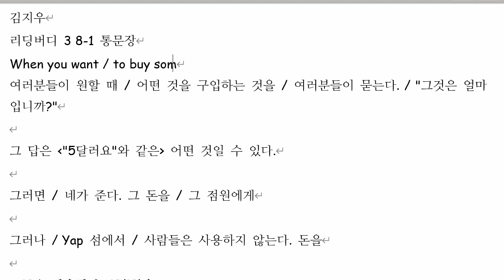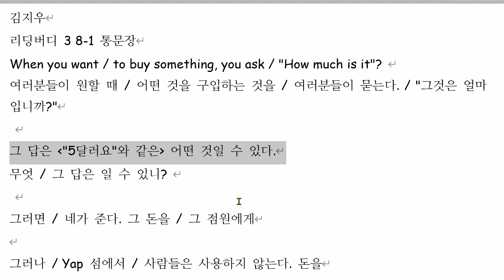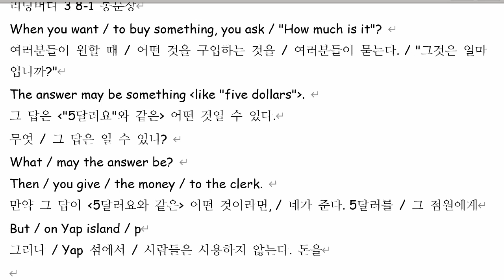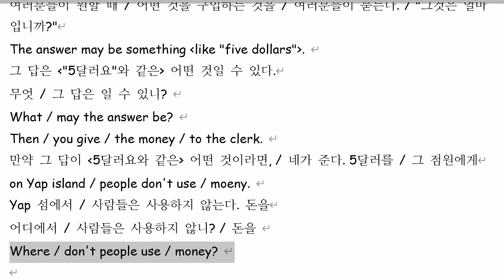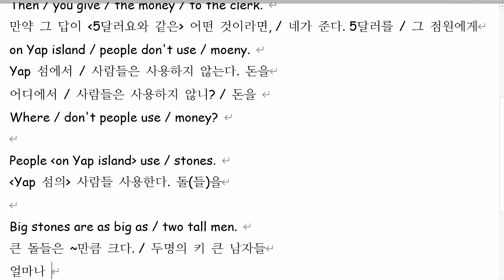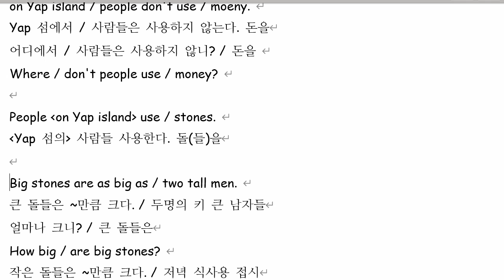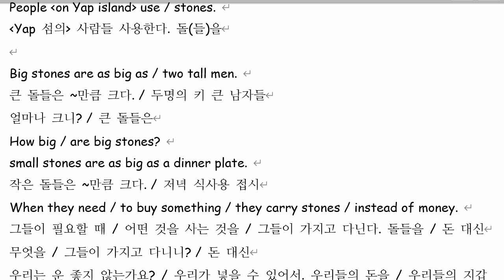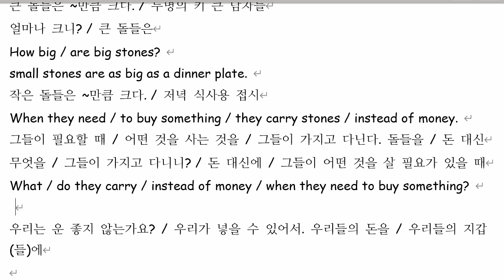김지우 2021 08 12 통문장 말하기 성취도 100